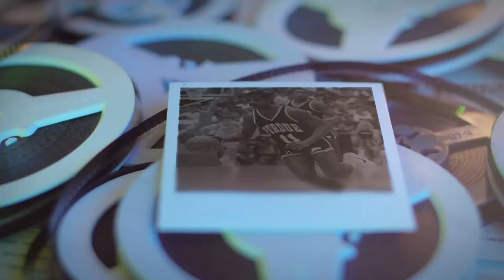MBB | Boilermaker Rewind | Feb. 25, 1983 vs. Illinois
Down by 20 with 12 minutes to play at Illinois in February 1983, Coach Gene Keady decided to switch up his lineup. The comeback was epic and the finish...legendary. Relive it no on the latest Boilermaker Rewind.